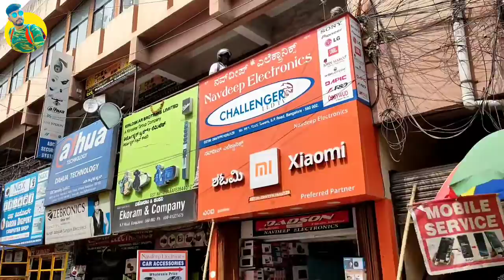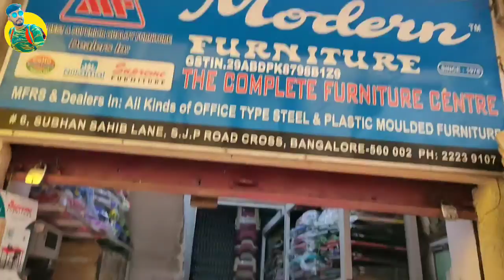S P road bangalore ! Bangalore famous electronic market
hello dostonn...

aaj iss video main Bangalore kii famous market Electronic market dikhane wala huu saat main aapko hardware shop or lighting shop bhi dikhane wala huu

*Laptops
*Laptop spare parts
*CPU
*COMPTER
*Printers
*Connectors
*TV
*Monitors
*Camera
*CC Cameras
*Mother boards
*Mobiles
* And all types electronic matireals

support ke liye thank you jii